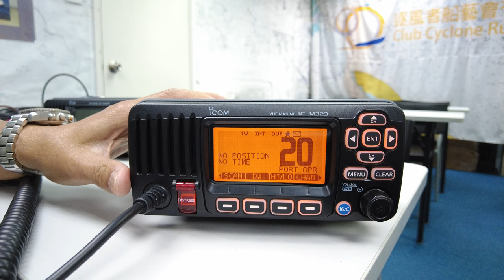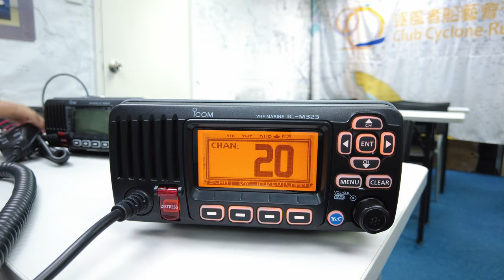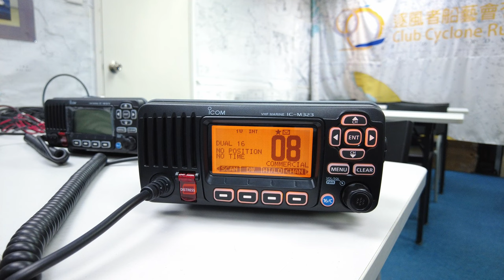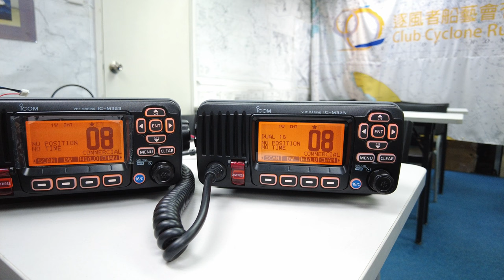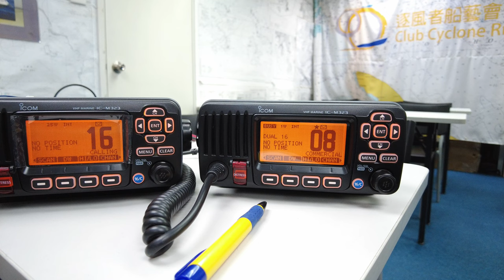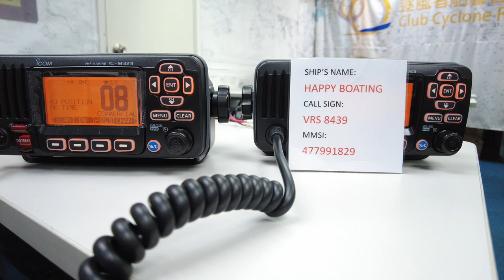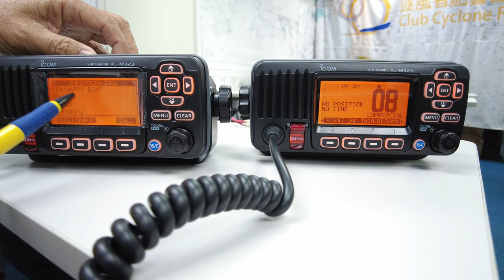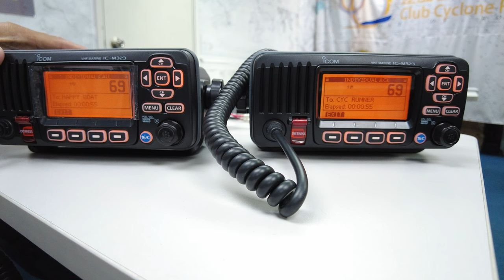船上嘅VHF 無線電通訊機，眞係好多人唔識用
逐風者船藝會網站

地址:九龍彌敦道786號中興商業大廈二樓
電話: （+852）28817803
傳真: （+852）25670323
微信: （+852）  94041455